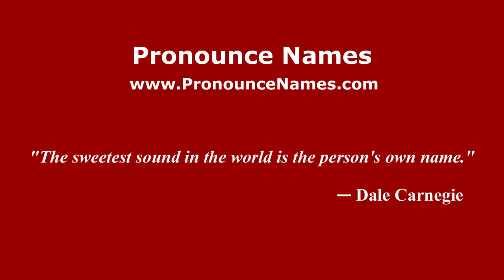How to pronounce Borja (Colombian Spanish/Colombia) - PronounceNames.com